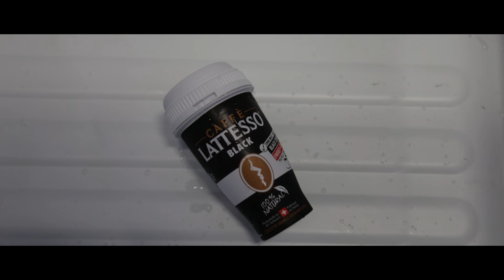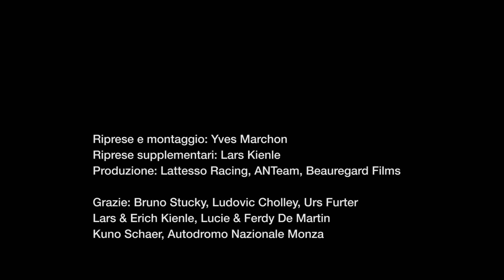If you have it! A truck brought it! - Kenworth W900L in Europe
the driver of the Big Rig Kenworth W900L rescue the race car drivers (Dodge Viper GT3 - Mercredes SLS AMG GT3) that are fighting for the last cup of Lattesso cold coffee